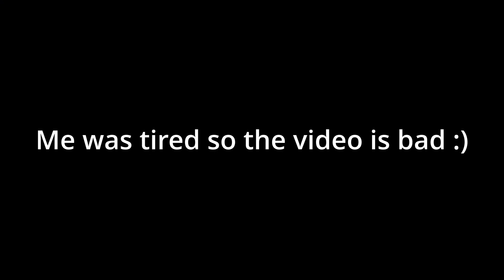Hide and seek extreme.mp4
Me was bored.